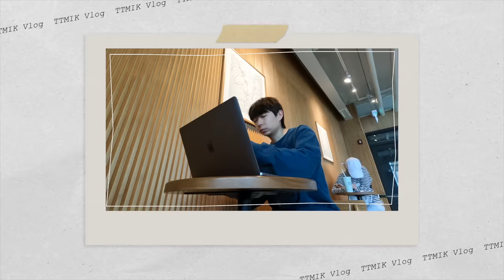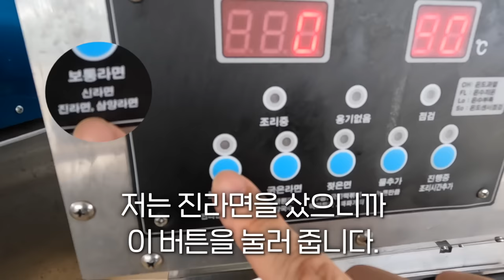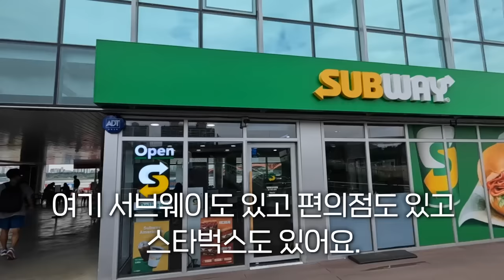[Vlog Korean] Conversations in a Taxi, Cafe, Convenience Store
[TTMIK Core Grammar points from the video]
0:49 Level 2 Lesson 1: Future Tense / -(으)ㄹ 거예요

1:15 Level 6 Lesson 16: Various Usages of the Suffix −겠−

2:29 Level 5 Lesson 26: You know, Isn’t it...?, You see…, Come on… / -잖아(요)

4:28 Level 4 Lesson 4: Verb Ending: -지(요) / -지(요)

4:41 Level 3 Lesson 25: Verb Ending / -네요

❤️🇰🇷 Learn to speak more Korean with us! (Start here)